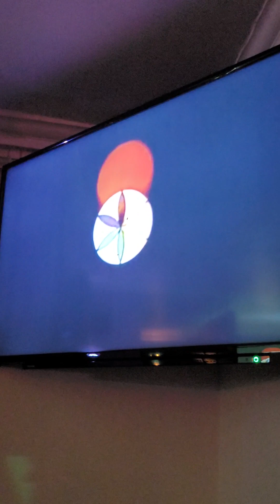Mason Art performs Iron SkySong by Paolo Nutini (Mason Version) Pasha Lounge Warrington 2023